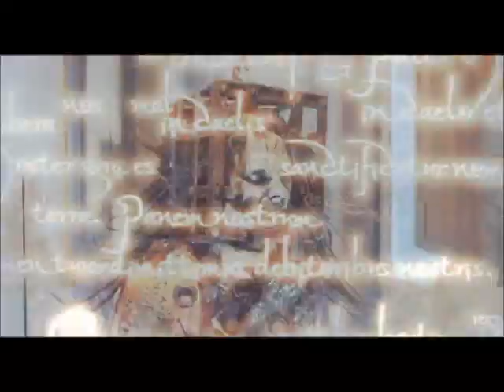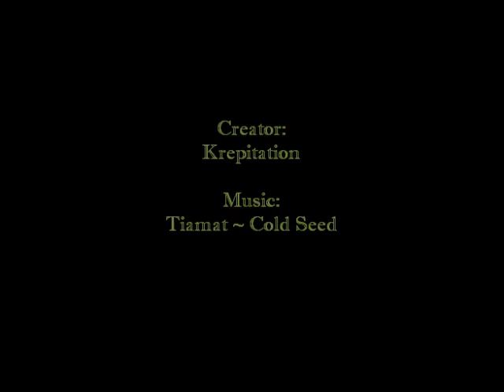The Jackal Cold Seed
"I'm by design immortal!
I'm just the last one left but I'm always here and old.
Old and very strong !!!

I'm a whisper in the dark,
I'm a victim, and the killer,
I'm almost ready now but you insist I don't exist!"